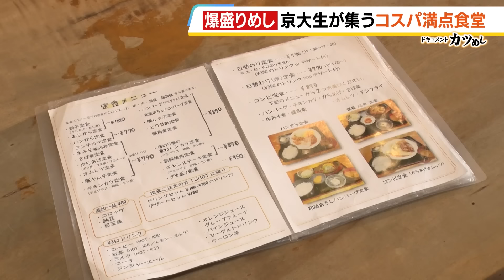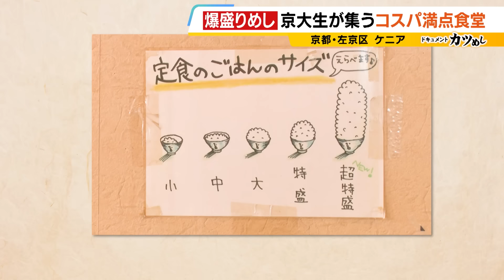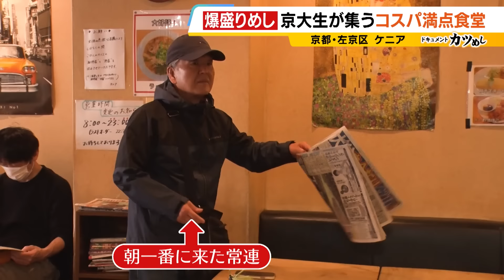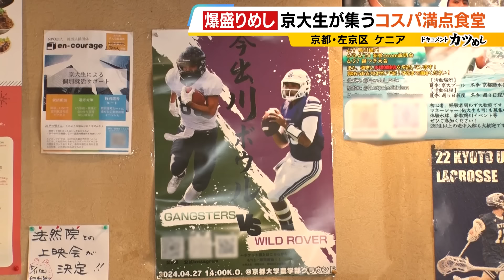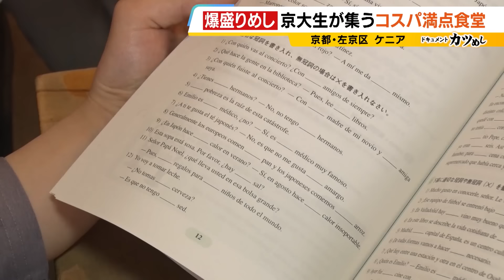【カツめし】京都大学生御用達！コスパ最強爆盛りめし 京都・左京区「ケニア」（2024年4月25日）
京都・左京区で50年以上続く喫茶食堂「ケニア」。京都大学から徒歩10分の場所にあることからお客さんの7割が京大生で、新入生が入る4月の新歓シーズンは特に多くの学生で賑わう。ボリューム満点で、から揚げ、ハンバーグ、煮魚など20種類以上のメニューがすべて1000円以下！京大生の胃袋を支える喫茶食堂に密着。

ナレーション：なかやまきんに君

（2024年4月25日放送　MBSテレビ「よんチャンTV」内『カツめし』より）